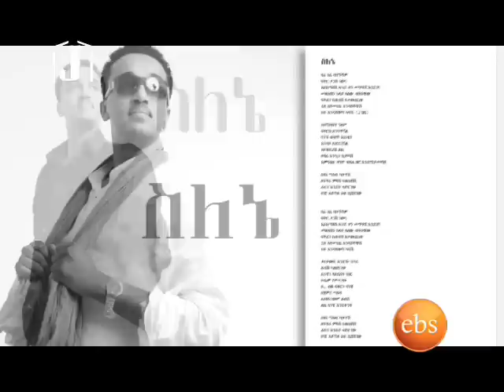Jossy in Z House Show Interview with Artist Shewandgn Hailu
Jossy in the House Show is an entertainment weekly Talk Show on EBS produced and hosted by Yosef Gebre (Jossy)